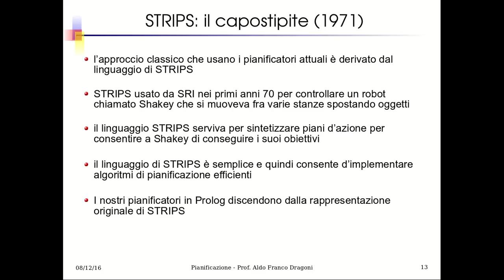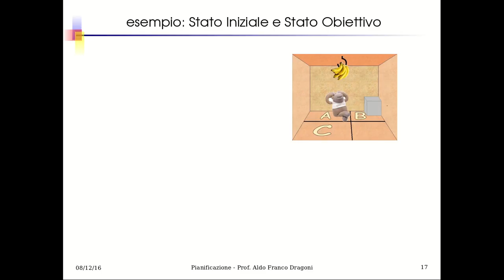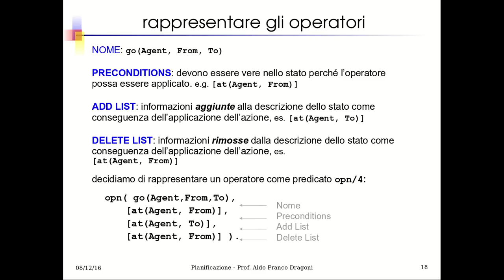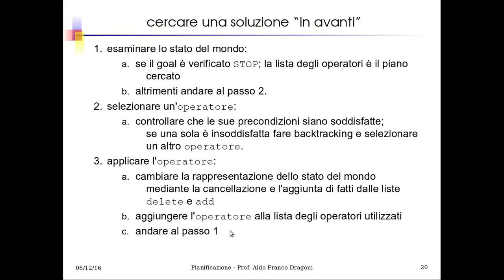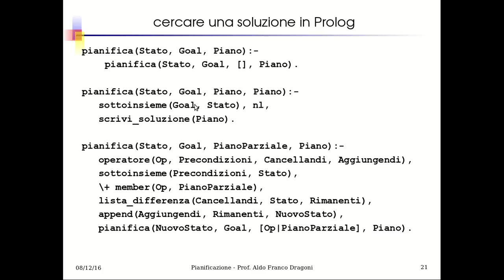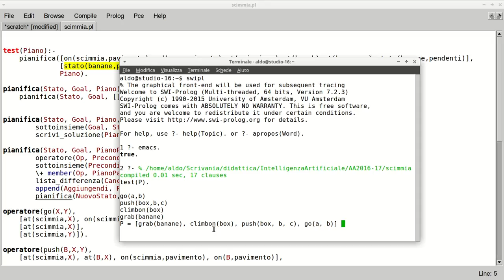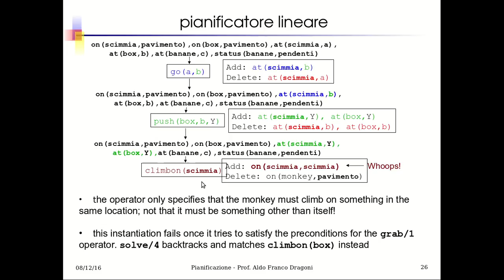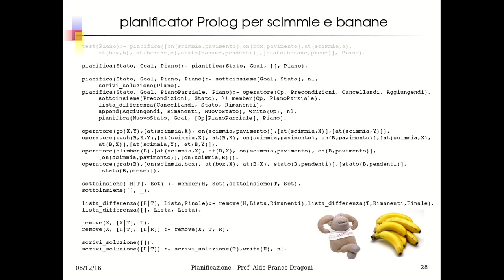IA22.2. Pianificazione: STRIPS: pianificazione in PROLOG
Pianificazione come ricerca in profondità ed "in avanti". Implementazione di un semplice pianificatore in Prolog